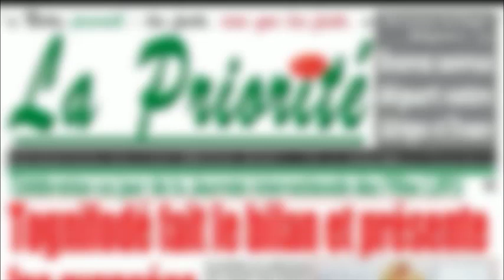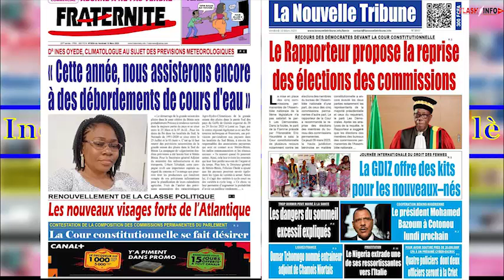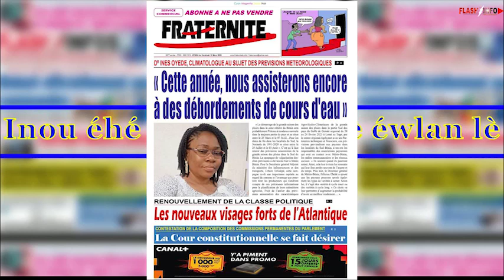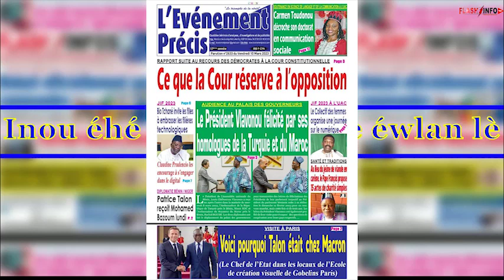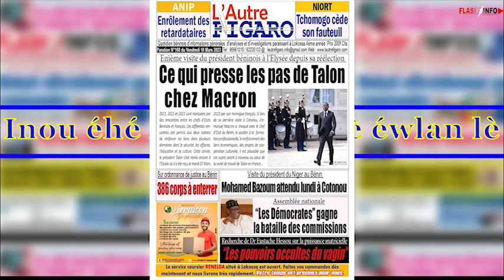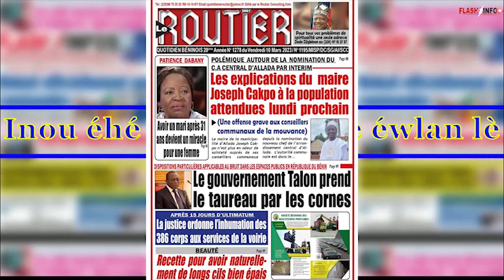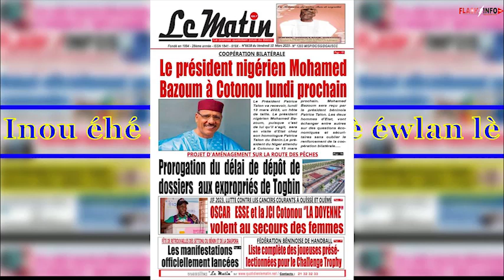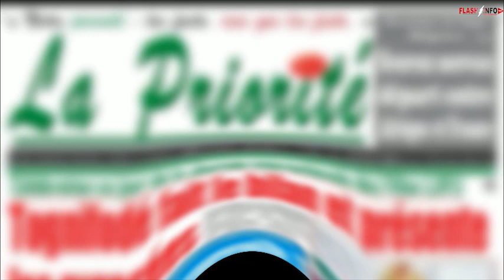LA REVUE HEBDOMADAIRE EN XWÉLA